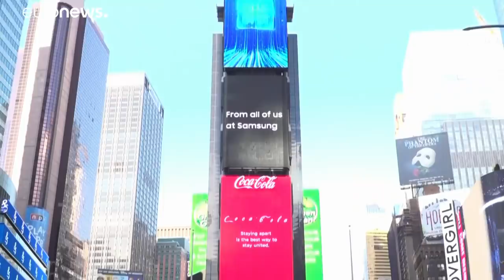Coronavirus : Trump coupe le financement américain de l'OMS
Les Etats-Unis sont le premier bailleur de l'Organisation de la Santé avec plus de 400 millions de dollars par an.…